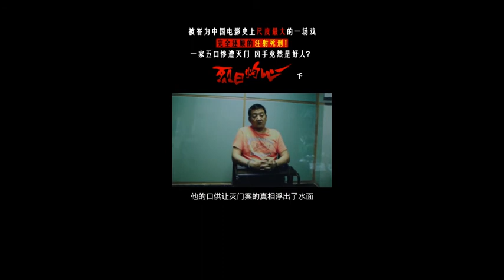《烈日灼心、不法之徒/The Dead End》|电影解码 |犯罪、悬疑、剧情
《烈日灼心》剧情：
      《烈日灼心》是由蓝色星空影业、博纳影业联合出品的犯罪悬疑片，由曹保平编剧并执导，邓超、段奕宏、郭涛、王珞丹等主演。
        该片改编自女作家须一瓜的长篇小说《太阳黑子》，讲述了三个身份各异的结拜兄弟共同抚养一个孤女，在巧合之下牵扯出一桩陈年大案的故事。
        三个结拜兄弟共同抚养着一个孤女，多年来一直潜藏在城市的角落。 一名出租车司机（郭涛饰），帮助无数人却从来不接受记者采访；一名协警（邓超饰），除暴安良，却从没想过升迁入职；一名渔夫（高虎饰），每天照料着孤儿的生活。看似风平浪静，实则内心暗涌，直到种种巧合之下， 警察伊谷春（段奕宏饰）以及他的妹妹伊谷夏（王珞丹饰）与他们的生活发生了神秘交织。他们的命运就此改变，曾轰动一时的惊天大案浮出水面，法网和人情究竟谁更无情。